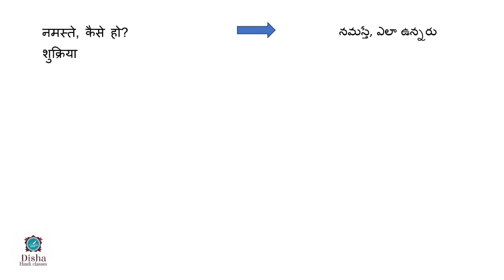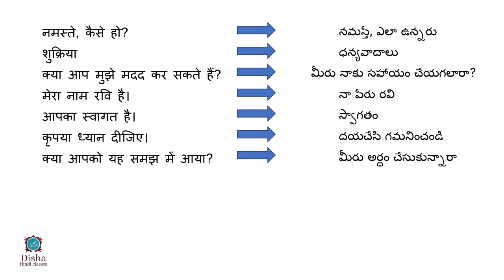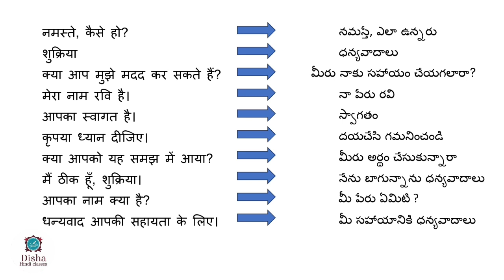Hindi to Telugu /Sentence learning/How to learn telugu